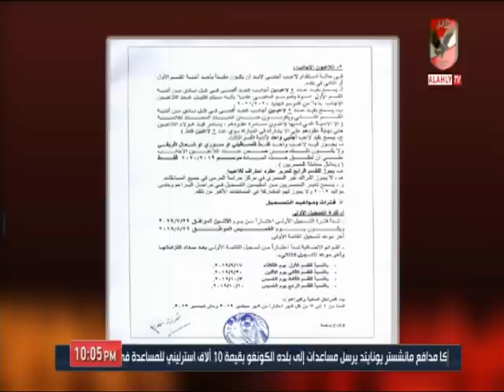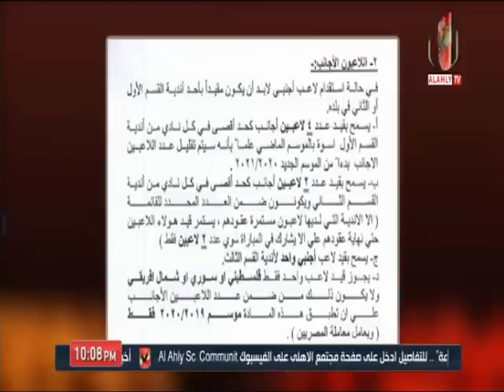ملك وكتابة يناقش كل جوانب قضية تخفيض عدد اللاعبين الأجانب